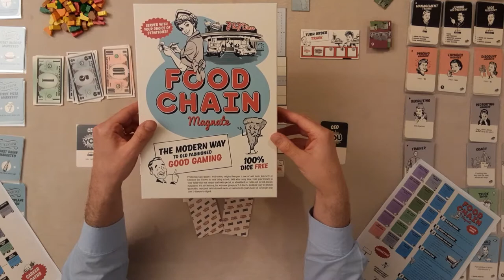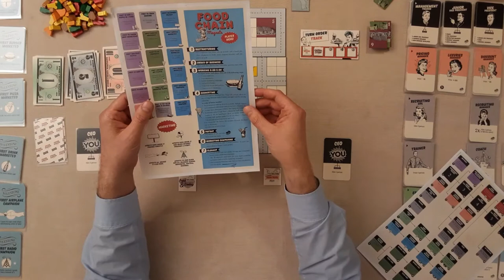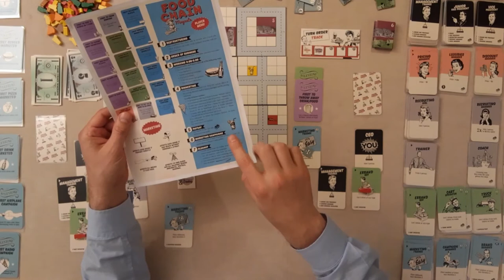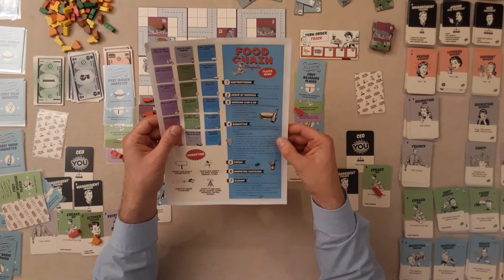Food Chain Magnate: Run-through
Food Chain Magnate board game: Run-through